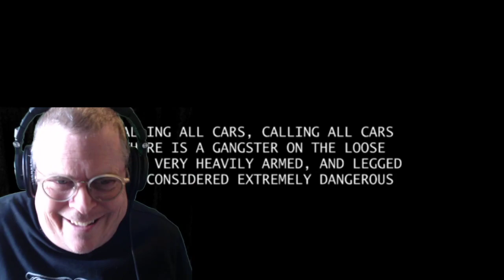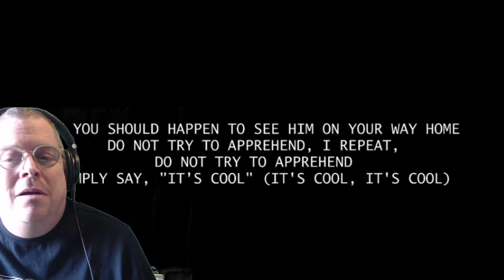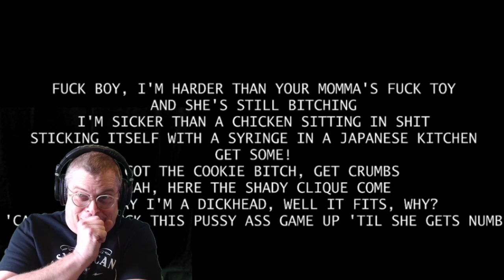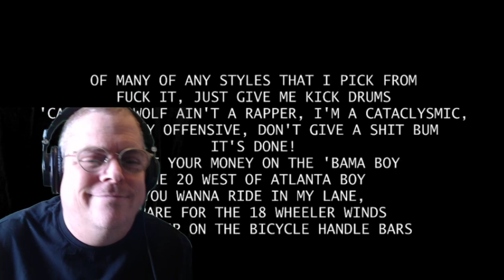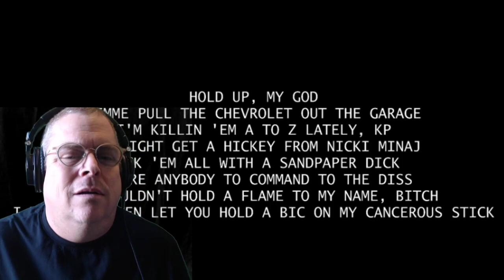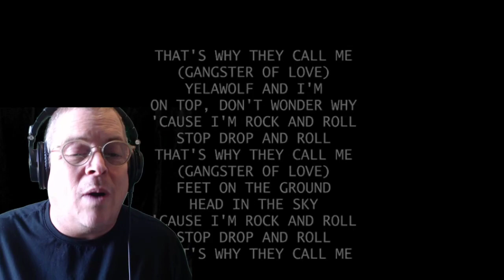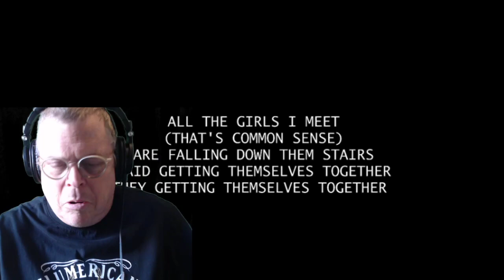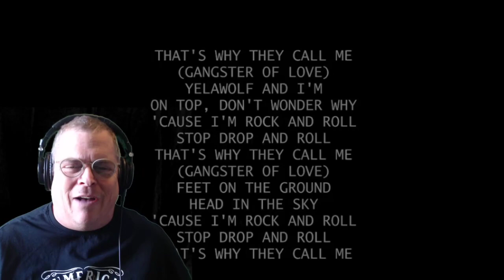Reaction : Yelawolf : Ganster of Love